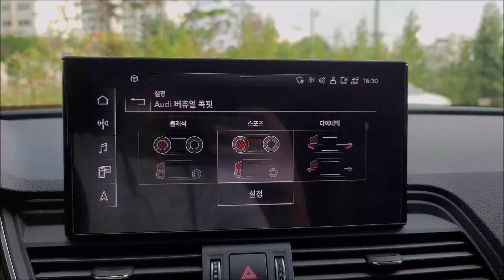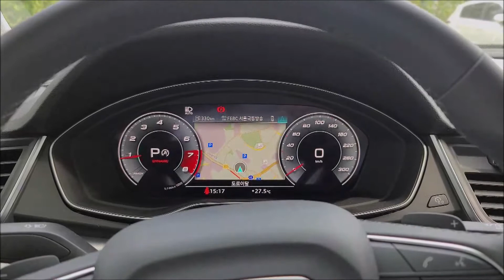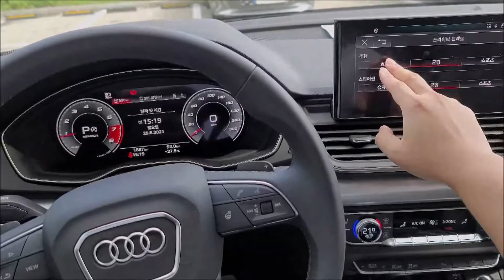Audi Virtual Cockpit (아우디 버추얼 콕핏) Feat.Audi Q5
This is one of the Audi Q5 options, Audi Virtual Cockpit operating video.

아우디 송파대로 전시장을 방문하실 계획이 있으시다면 아우디 세일즈 어드바이저 '정지훈 대리'님에게 문의하시면 아우디 Q5 차종을 비롯하여 다양한 아우디 차종 관련 구매 상담 및 시승 진행을 친절히 도와주실겁니다.